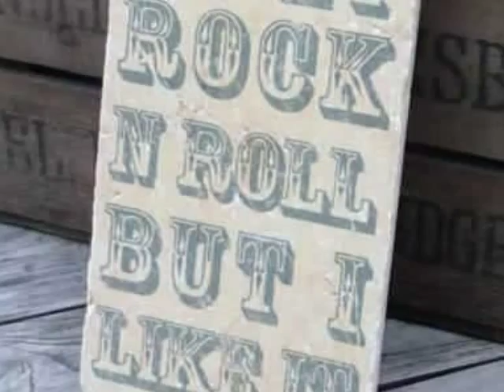Reddik Reel and rocking Molde 73/74